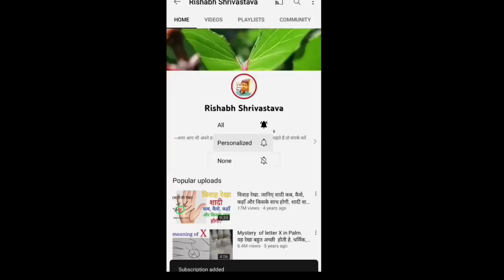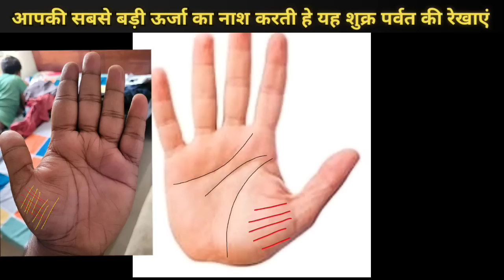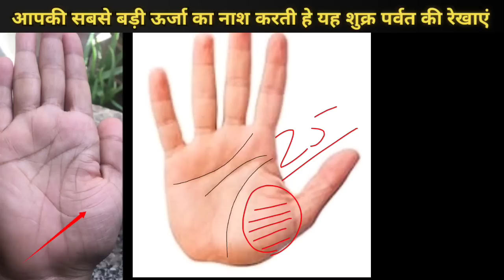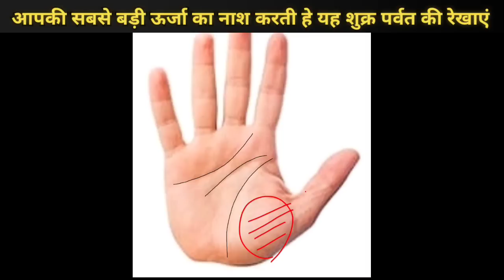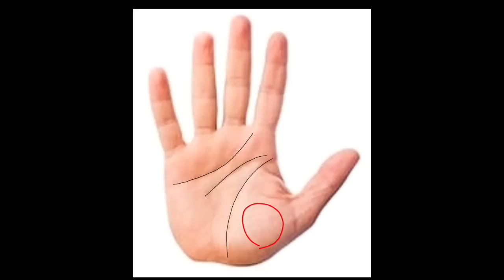आपकी हथेली में ऐसे दिखता है शुक्र पर्वत, तो मिल सकता है बेशुमार दौलत और मान-सम्मान, venus Mount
chapters:-

02:06 - meaning of vertical line on venus Mount (शुक्र पर्वत पर सीधी खड़ी रेखा का मतलब)
05:52 - meaning of horizontal line on venus Mount ( शुक्र पर्वत पर आड़ी रेखा का प्रभाव)